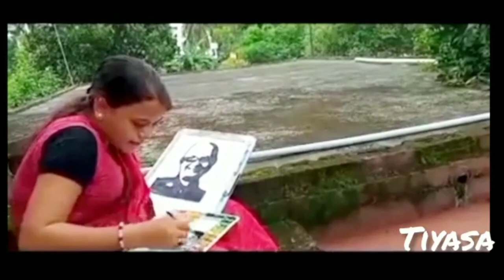Rituparno Ghosh || ঋতুপর্ণ ঘোষ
Something about Rituparno Ghosh